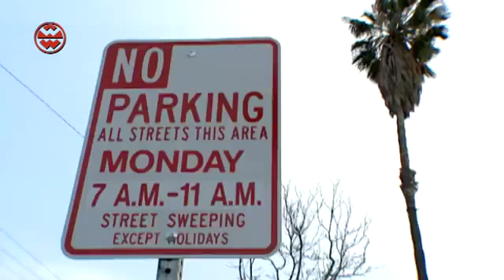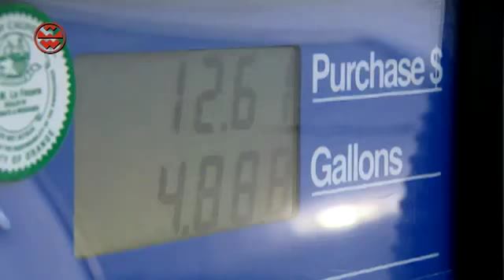Stretch Limousinen Welt der Wunder Limobob und Bau einer Limousine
Stretch Limousinen werden vom Limobob gestretcht, Umbau und fährt selber rum. In der USA läuft alles anderst.